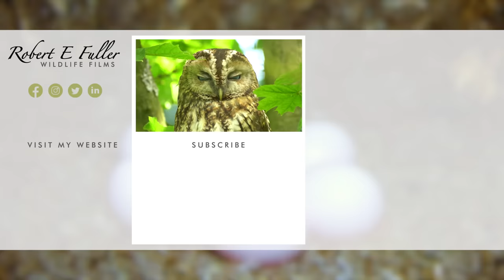Close Up View as Kingfisher Lays Eggs | Discover Wildlife | Robert E Fuller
Watch this kingfisher as she strains to lay a clutch of seven beautiful and brilliant-white eggs.

Kingfisher egg-laying

The female laid one egg a day on the 4th, 5th, 6th, 7th, 8th, 9th and 10th April.

Kingfisher eggs

A kingfisher egg can weigh around 4.3g, which just over 10% of the average female's body weight  (40gs) This clutch adds up to a whopping 70% of her weight. What an effort.

Kingfisher brooding

The incubation period for kingfisher eggs is around 20 days, and then the fledging is 22-26days later.

Kingfisher story